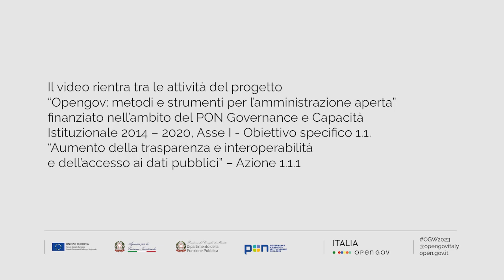Cosa è prioritario fare oggi per supportare la cultura dell'integrità in Italia? Roberto Giambelli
Roberto Giambelli di Transparency International Italia, organizzazione che aderisce alla Community OGP IT per il governo aperto, rilascia una dichiarazione durante la Open Gov Week 2023. Sottotitoli in italiano.
La Open Gov Week rientra tra le attività del progetto "Opengov: metodi e strumenti per l'amministrazione aperta” finanziato nell’ambito del PON Governance e Capacità Istituzionale 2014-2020, Asse I – Obiettivo specifico 1.1 "Aumento della trasparenza e interoperabilità e dell’accesso ai dati pubblici" – Azione 1.1.1, promosso dal Dipartimento della funzione pubblica e attuato da Formez PA.